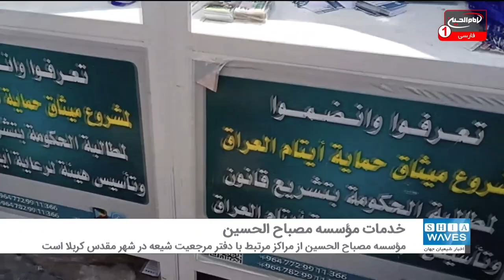خدمت رسانی مؤسسه مصباح الحسین علیه السلام به زائران در سالروز شهادت پیامبر خدا صلی الله علیه وآله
مؤسسه فرهنگی و نیکوکاری مصباح الحسین علیه السلام در شهر مقدس کربلا که زیر نظر دفتر مرجعیت شیعه، حضرت آیت الله العظمی حاج سید "صادق حسینی شیرازی" دام ظله، فعالیت می کند، در سالروز شهادت پیامبر اکرم صلی الله علیه وآله و امام حسن مجتبی علیه السلام، در خدمت زائران حضرت ابا عبدالله الحسین علیه السلام بود.
این مؤسسه علاوه بر ارائه خدمات مختلف، با توزیع کارت شناسایی به کودکان زائر، در خدمت آنان بود.
مؤسسه مصباح الحسین علیه السلام همچنین در أیام اربعین خدمات مختلفی به زائران ارائه داد.